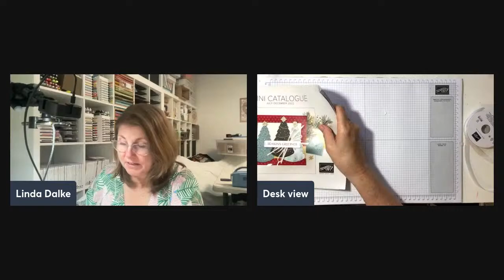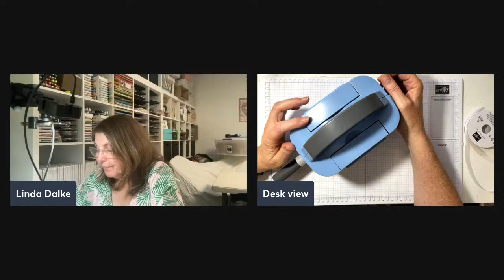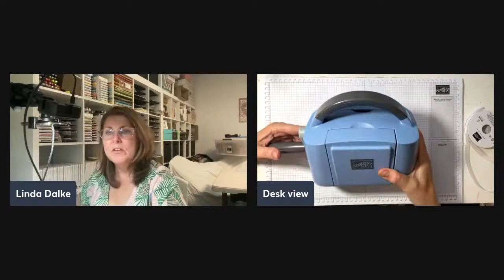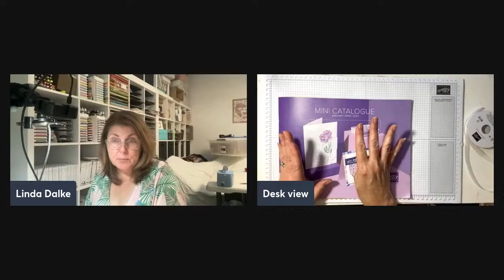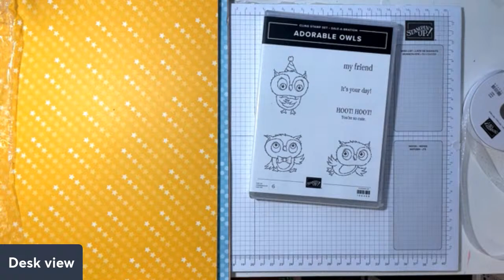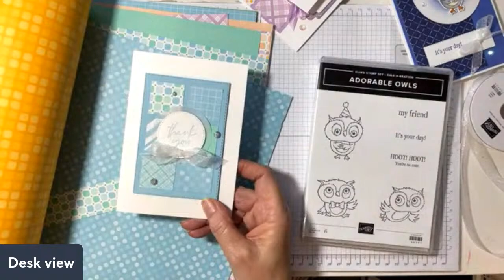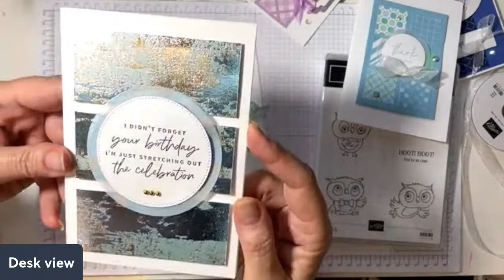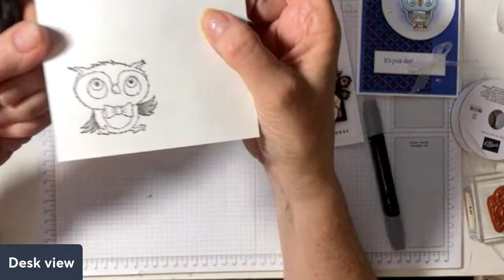Friday Night Live Crafty Session - New Products Live!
Join us for a fun play with new products tonight!

All items in the video can be purchased from Stampin' Up unless specified.  To order products in Australia please visit my Online store at:

Linda D